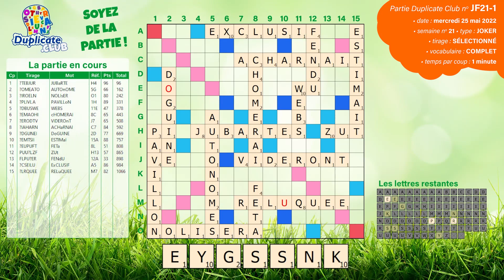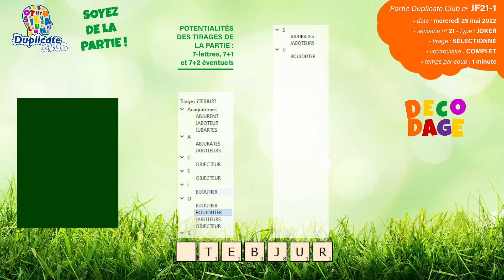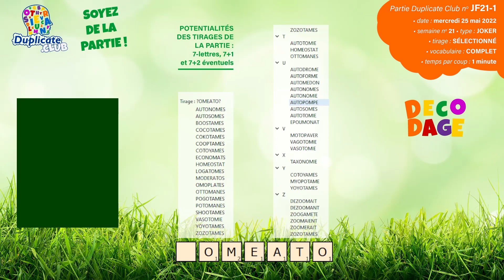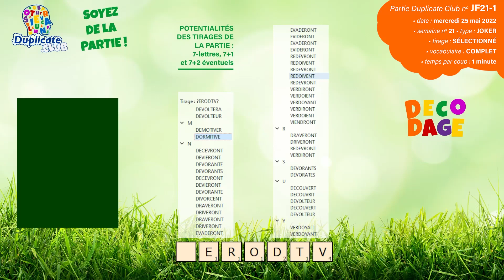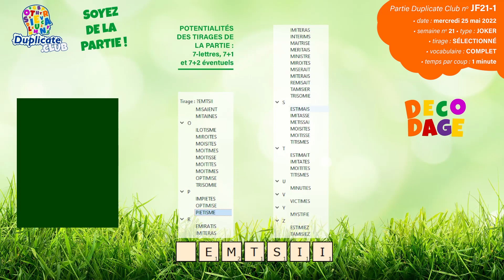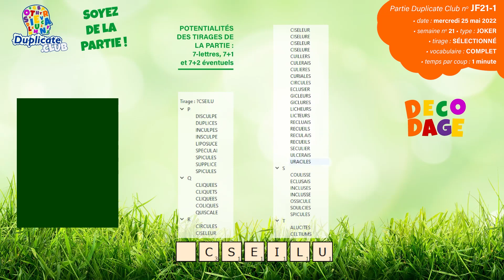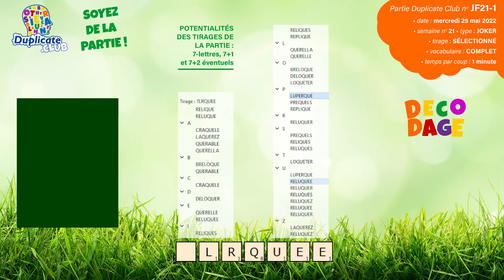🔠⚡🃏Partie JF21-1 - Scrabble Duplicate - Joker - 1' - Vocabulaire Complet - Mercredi 25/05/2022